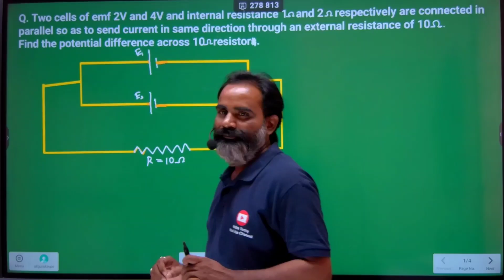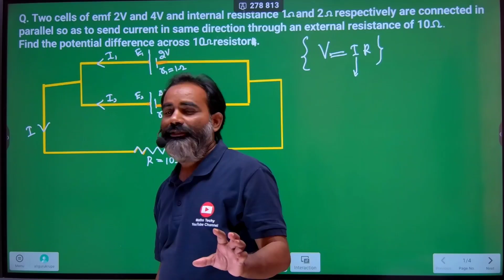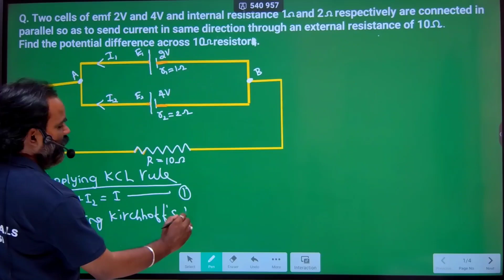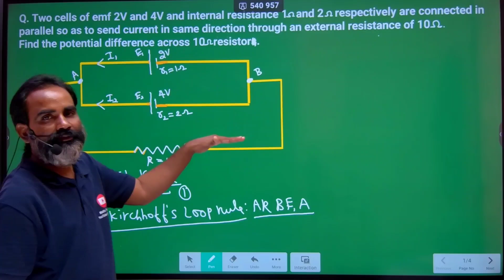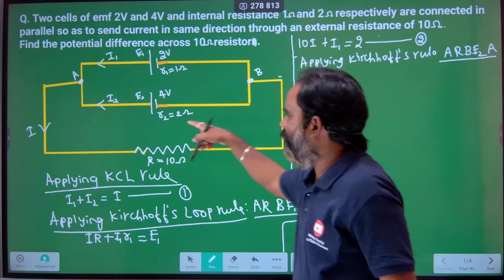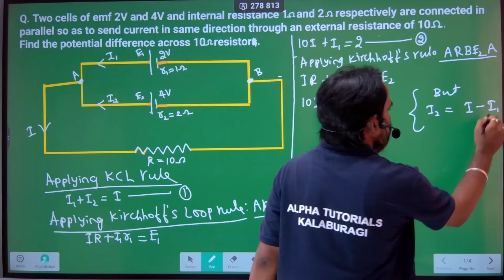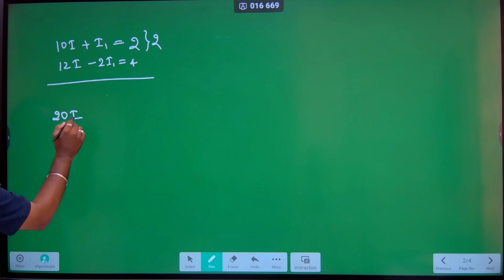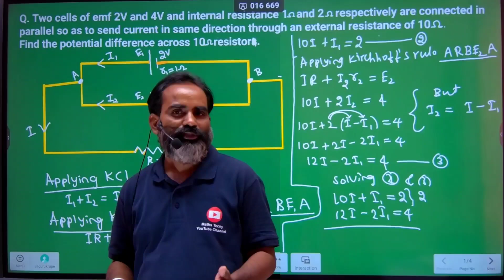Physics Numericals of Current electricity for midterm exam 2023|2nd PUC Important Physics numericals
2nd puc mathematics in kannada
2nd puc mathematics relation and function
2nd puc maths 5 marks important questions 2023

2nd puc physics midterm important questions
2nd puc physics mid term questions paper
2nd puc physics mid term important questions Karnataka board

2nd puc,2nd puc all important mcqs,2nd puc physics 2023,2nd puc physics 2024,2nd puc physics exam 2023,2nd puc physics exam pattern 2024,2nd puc physics fixed questions,2nd puc physics important derivations,2nd puc physics important questions,2nd puc physics marks distribution 2024,2ndpuc physics blueprint 2024,how to write physics paper to get 70/70,pu 2 physics out of out scored student answer scripts,puc physics in kannada,puc physics passing package. 📲 Download my Mobile Application, for free study material and paid courses: